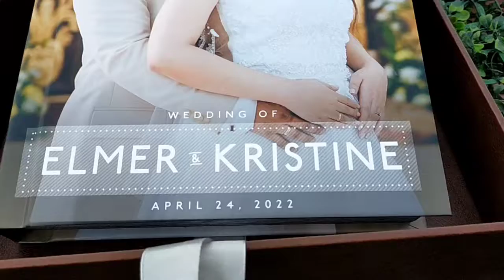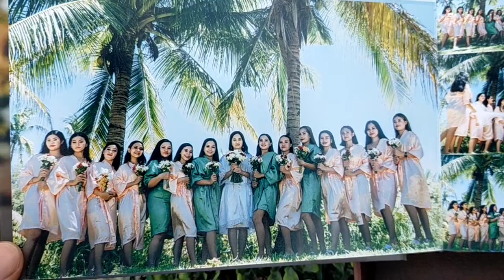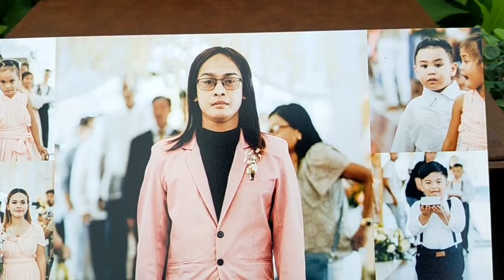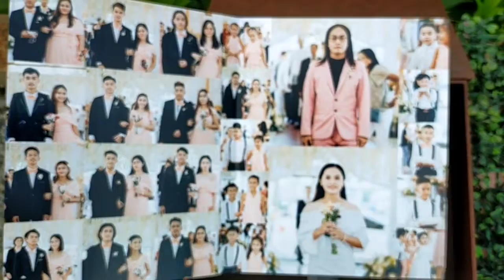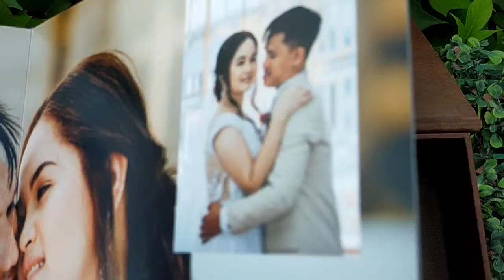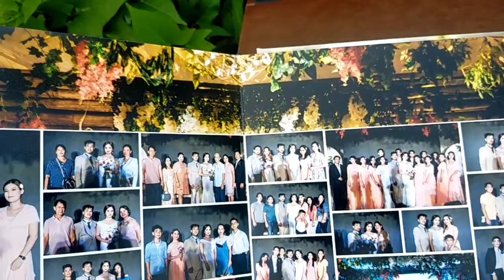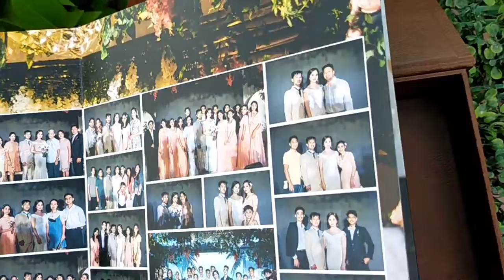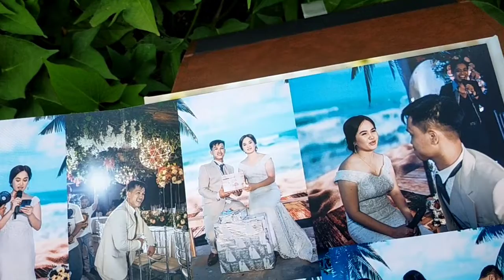KRISTINE AND ELMER WEDDING PHOTO ALBUM APRIL ||24||2022🙂